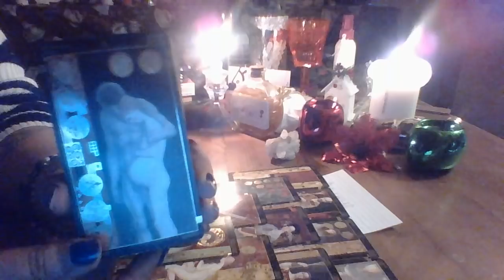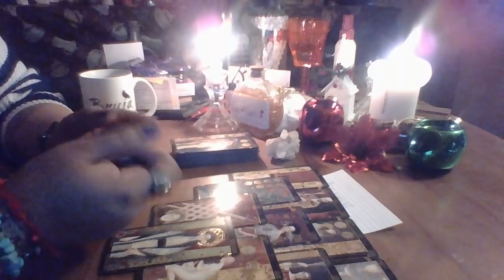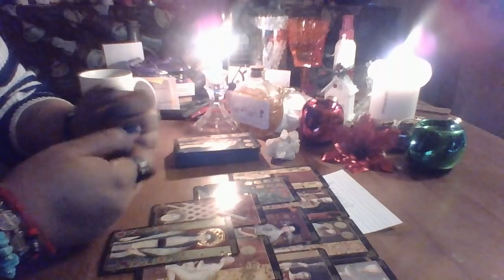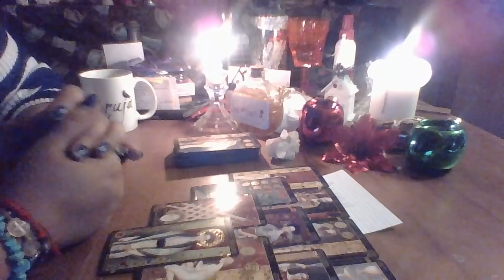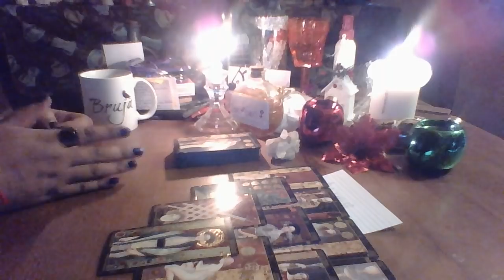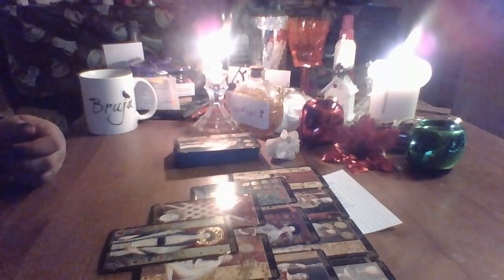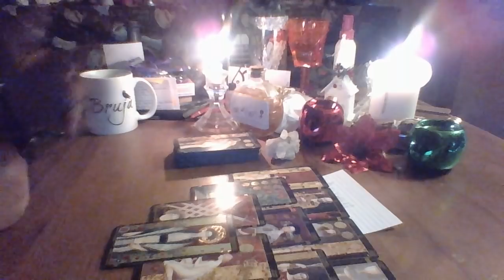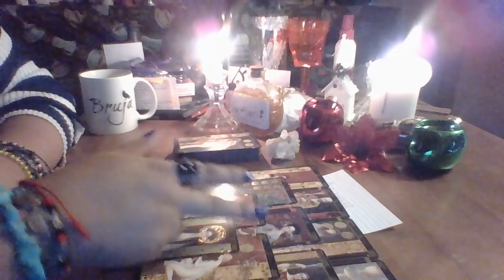Aquarius January 2018 "Kicking off New Year"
Aquarius tarot reading for January 2018

3 Card Reading $15.00
30 Min Reading $50.00
1 Hr Reading $85.00